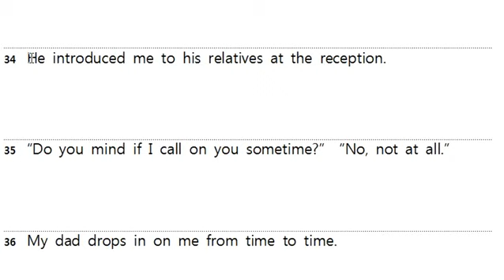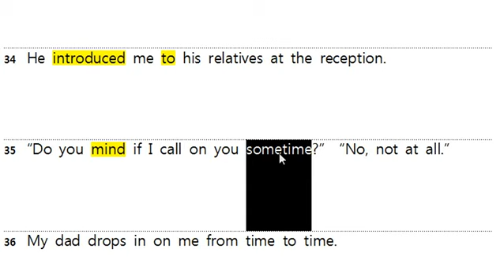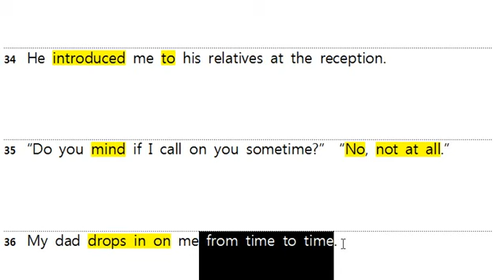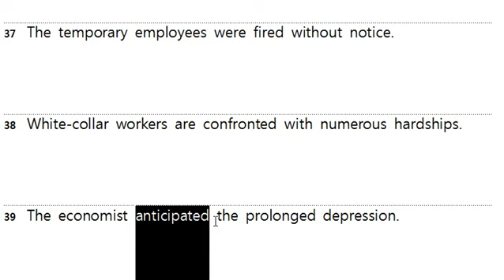녹화 2014 04 06 18 49 01 BUS 031 040 477p mpeg4 mp3